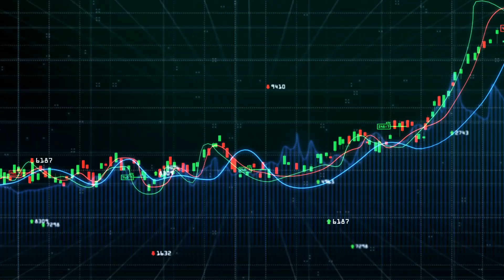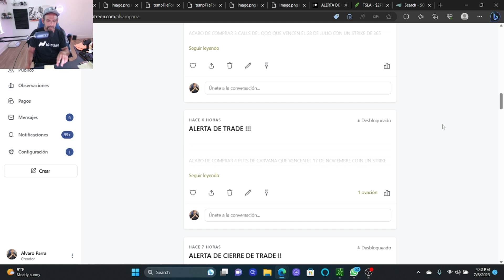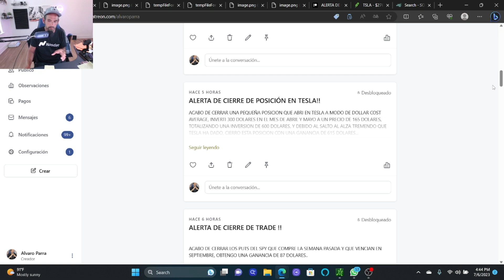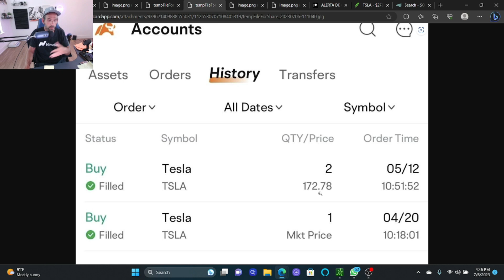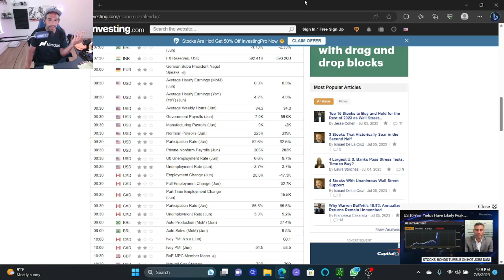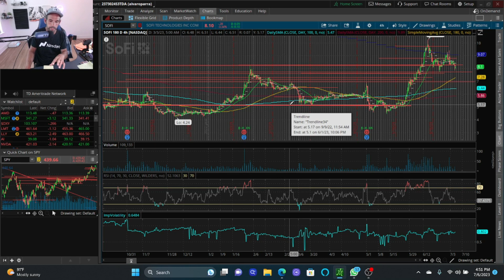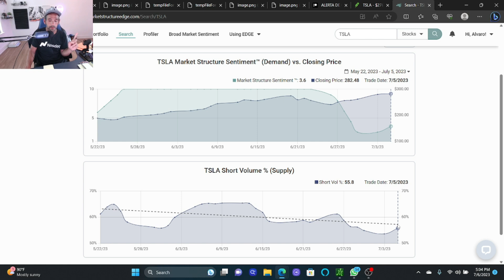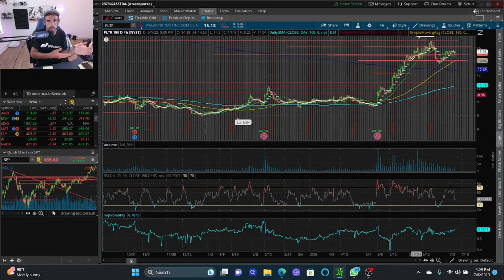QUÉ DICEN LOS GRÁFICOS TÉCNICOS Y ESTRUCTURAS DE MERCADO DE TESLA, SOFI, Y PALANTIR???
Este canal está dedicado al mercado bursátil de los Estados Unidos, inversiones en acciones a largo plazo, mediano plazo, compra y venta de acciones en un mismo día, trading de opciones, análisis técnico y mucho más.Publicamos videos en relación al mercado bursátil de los Estados Unidos de Norteamerica en dos idiomas, Inglés y Español, de modo tal que puedas seleccionar tu idioma de preferencia.

👉 Si te gustan nuestros videos déjanos tus comentarios, que acciones te gustaría que analizáramos juntos? En que acciones tienes pensado invertir? Hacia donde piensas que va al mercado  bursátil este 2021? También puedes encontrarnos en INSTAGRAM! donde subimos noticias diarias en relación a los movimientos del mercado, búscanos como @bilingualstockmarket